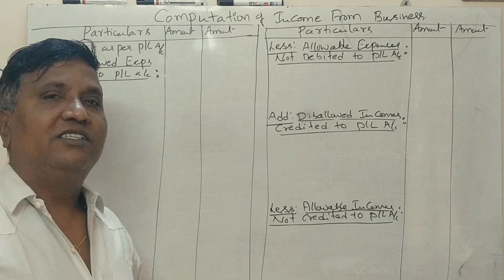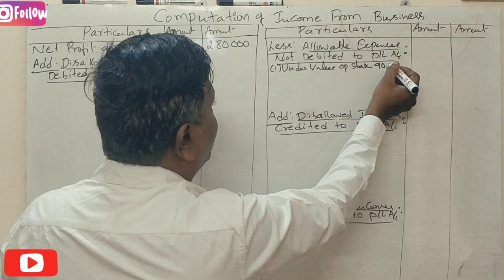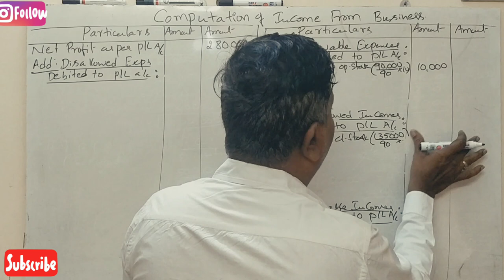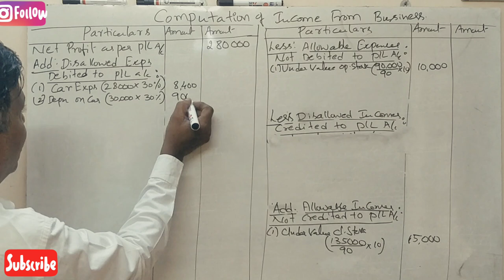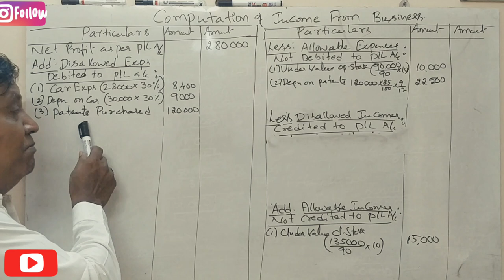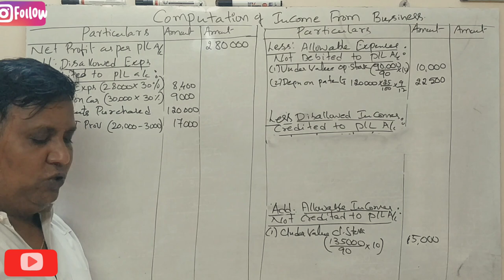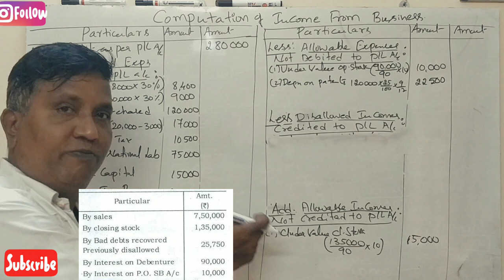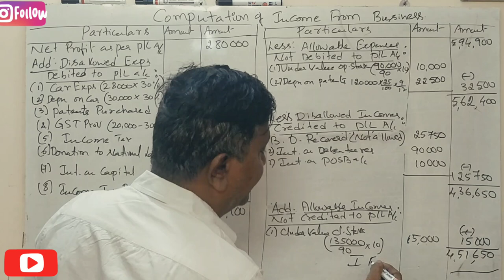Income From Business in Kannada PART 8 - B.Com 2019 Question Paper for 14 Marks(By Srinath Sir)